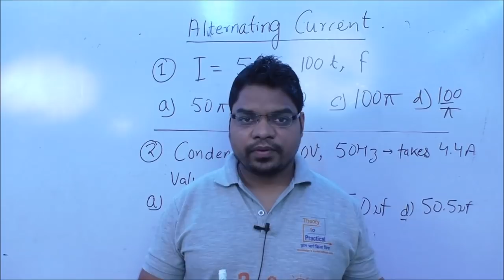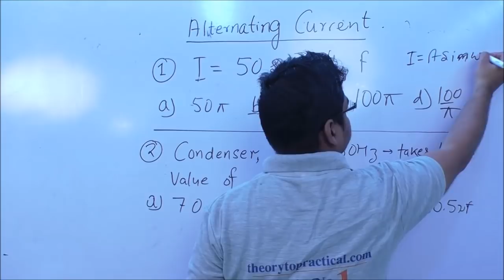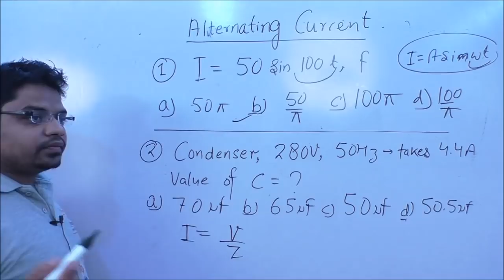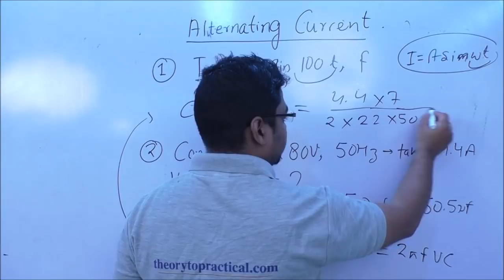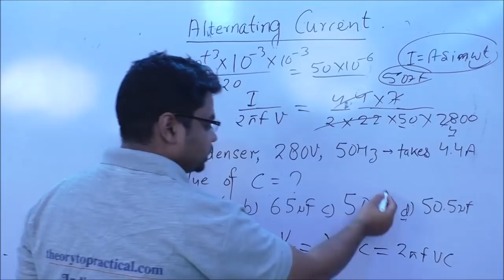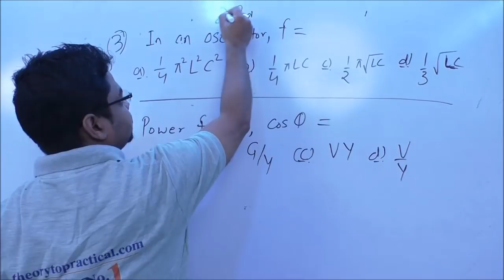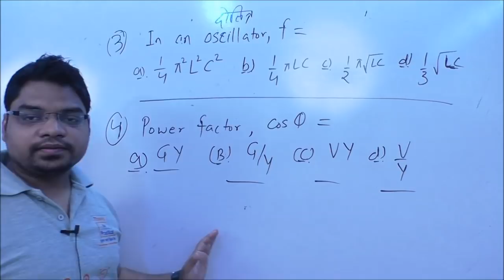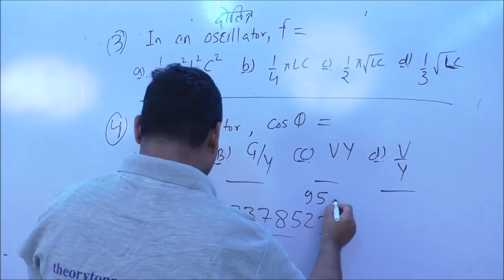DMRC LOCO Top Questions Alternating Current